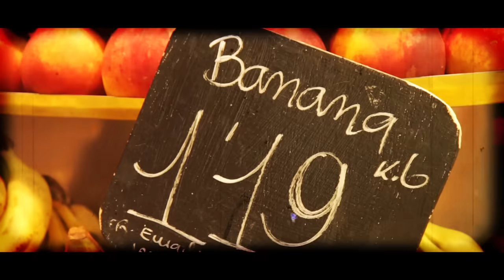"La Misión" - Alerta Kamarada Feat. Green Valley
GREEN VALLEY Y ALERTA KAMARADA, unen sus fuerzas para otro capítulo en esta, nuestra misión en la vida con la música reggae, mensaje de unidad, positividad y compañerismo